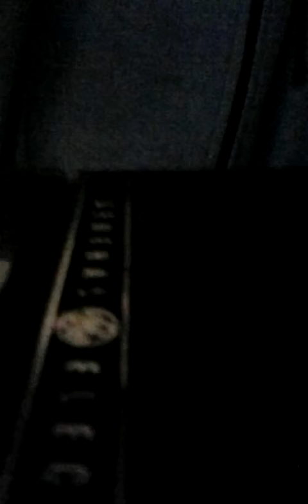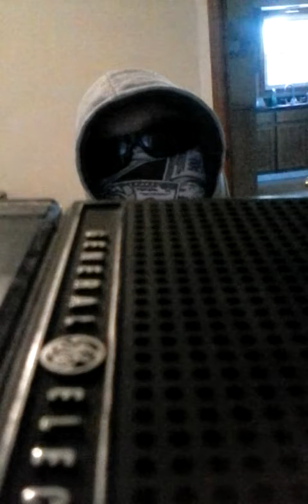"TROUBULZ" FEATURING KUSH PLATINUM & POPA DRE LA BIZLE460/DEAREST SWEET HOMEBOY FIZZY CHERRY COLA 01